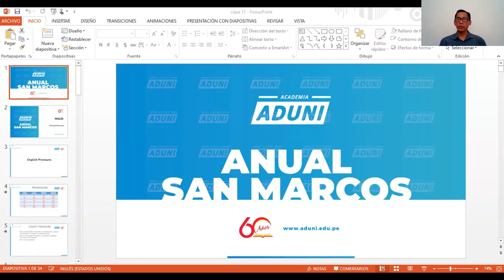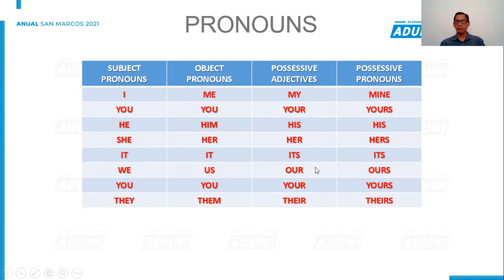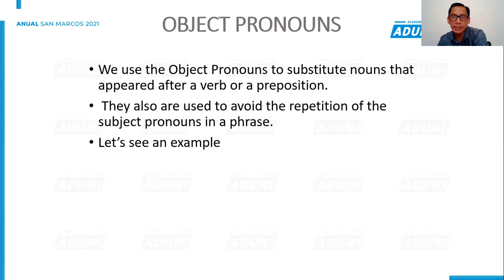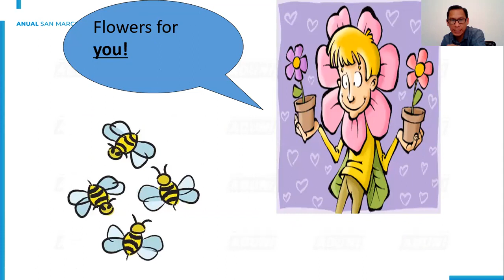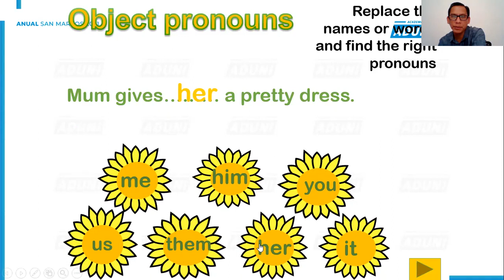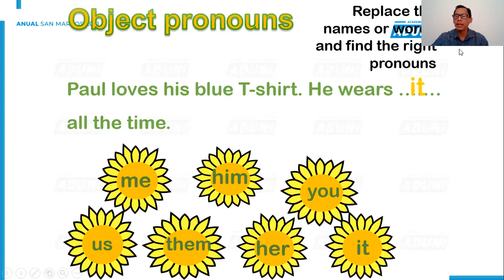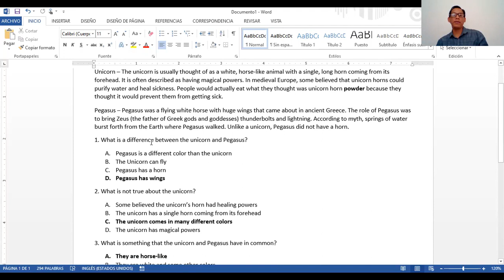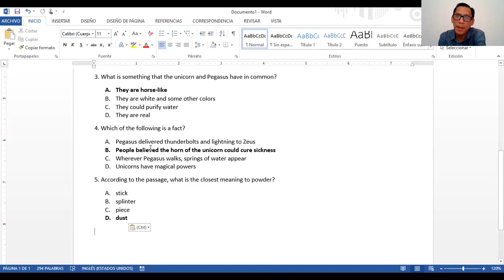Inglés Sesión 17 Ciclo Anual 2021 📚🖥️